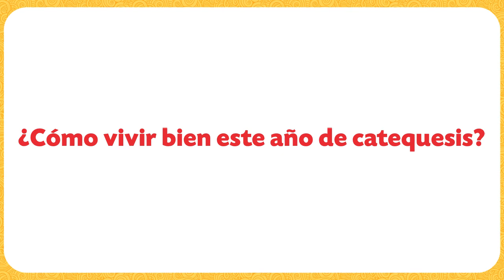SEGUNDO NIVEL DE PRIMERA COMUNIÓN - TEMA 1: Invitados a participar del altar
Iniciamos nuestro Segundo nivel de Catequesis en preparación a recibir nuestra Primera Comunión, y es en este primer encuentro donde descubriremos Cómo vivir este año de catequesis, bienvenidos!

CatequesisFamiliar - Un Aporte de la Arquidiócesis de Guayaquil y la Conferencia Episcopal Ecuatoriana (CEE)